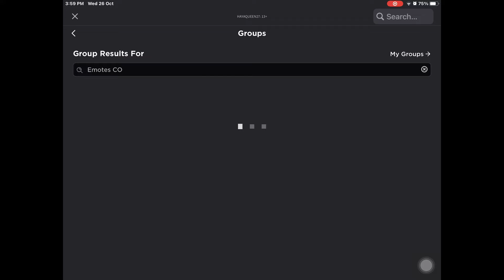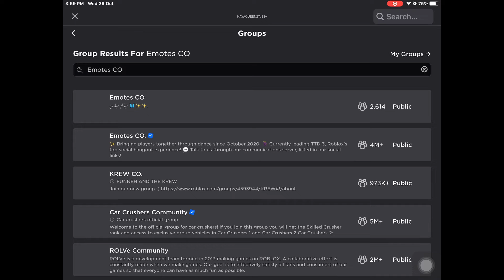OMG 😱 free membership and glowsticks in roblox ttd3 100% works no scam :)roblox